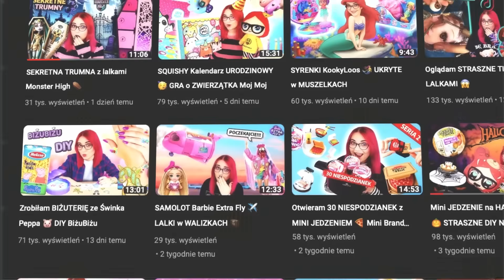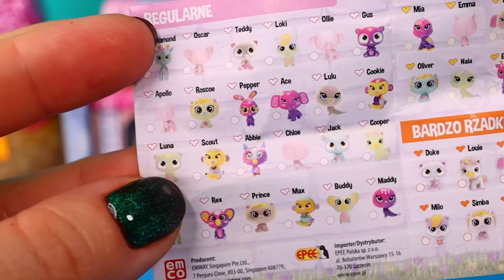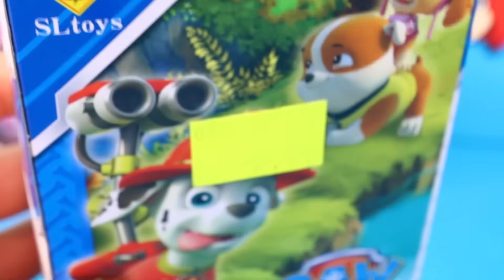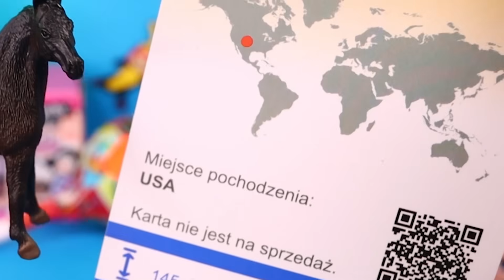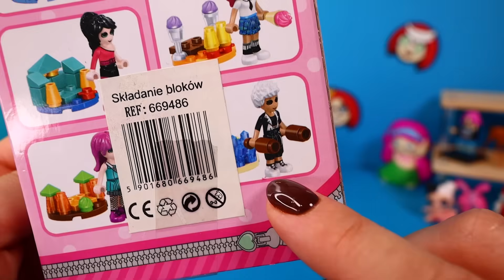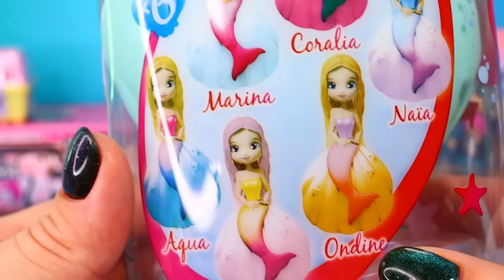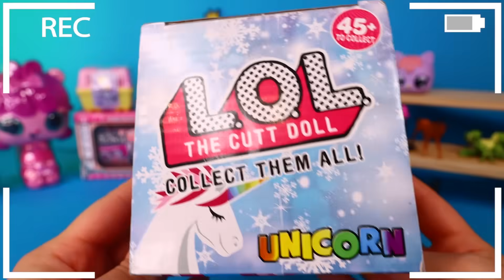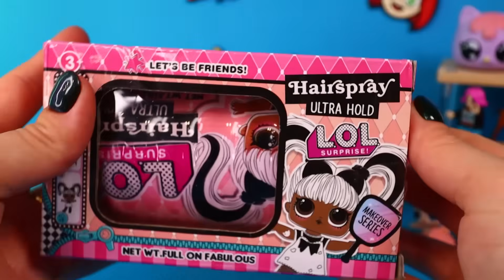OTWIERAM *podróbki* 20 RÓŻNYCH NIESPODZIANEK 🤮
Otwieram 20 różne pudełka i saszetki niespodzianki, sporo z nich to podróbki z chińczyka 🤮